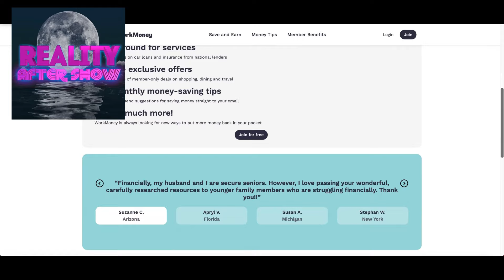The Challenge Podcast - Season 40 Episode 9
The Challenge star, Paulie Calafiore is joined by Challenge "experts" Alex Trias & Dan Montchal as they talk about episode 9 of season 40.

Check out WorkMoney and sign up for FREE right now! It's WorkMoney More Money!

Get your shirt JUST like Jonny Fairplay at fairplayshirts.com